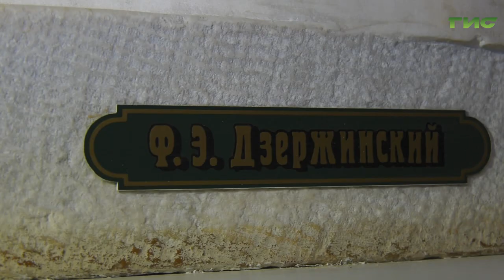В Самаре завершен первый этап реставрации клуба имени Дзержинского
В фокусе внимания не точечная реставрация, а создание единого комплекса памятников архитектуры. В Самаре завершен первый этап реставрации клуба Дзержинского. Далее по плану привести в порядок и полицейское управление на Фрунзе. Депутат Госдумы Александр Хинштейн проверил, в каком состоянии здания сейчас, и рассказал о ближайших планах. Как изменится исторический центр уже в 22 году, расскажет Мария Левина.